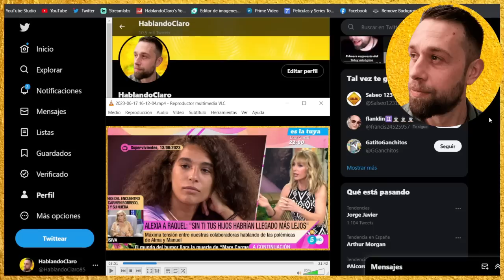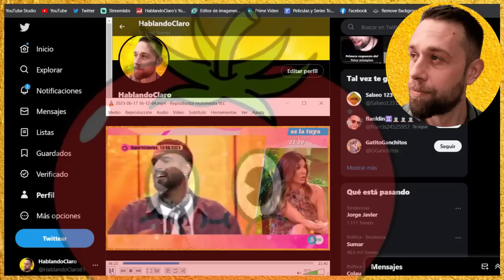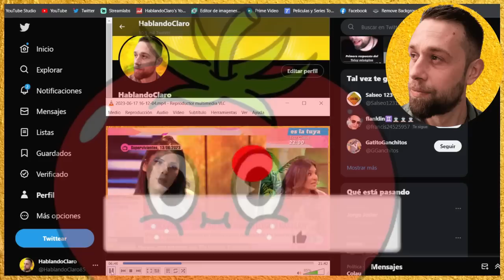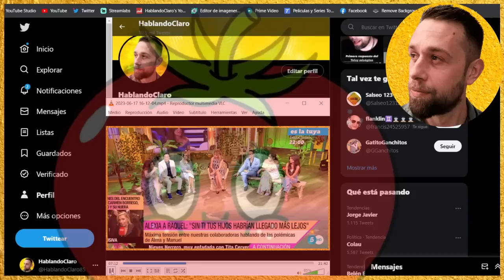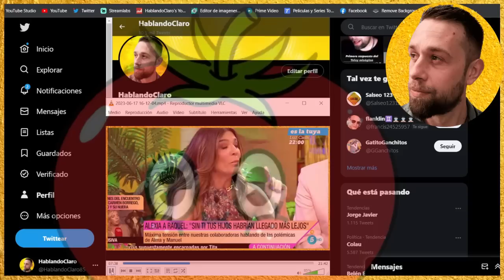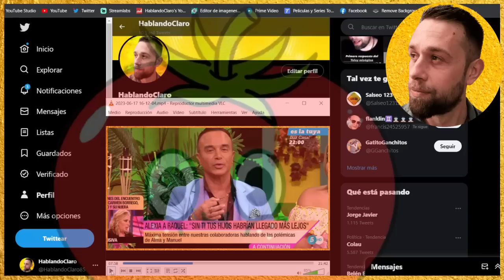💥IMÁGENES BOMBA Raquel Bollo DEJA MUDA a Emma García FIESTA por Isa pi y Alma Bollo SUPERVIVIENTES